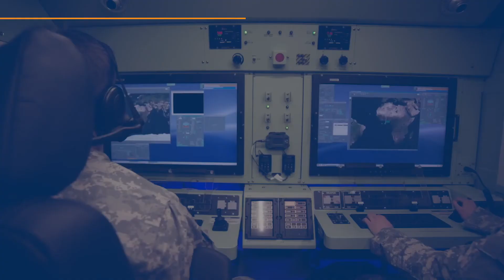Shadow® Product Update